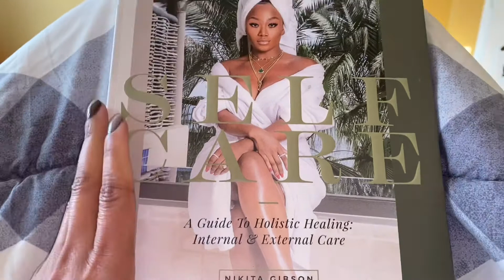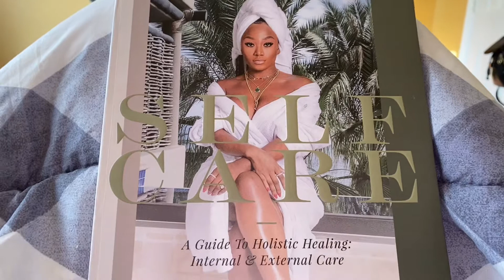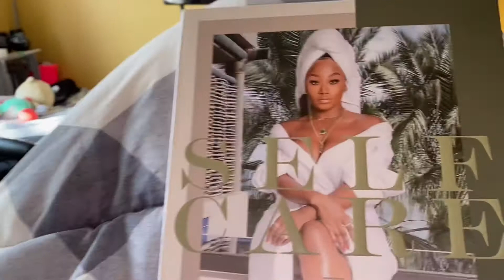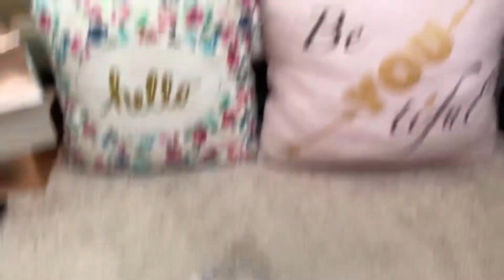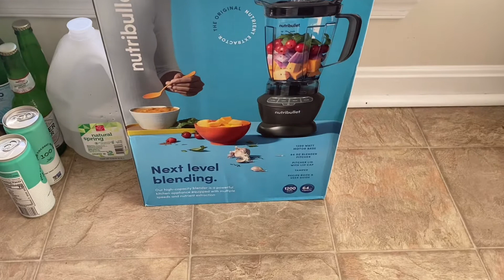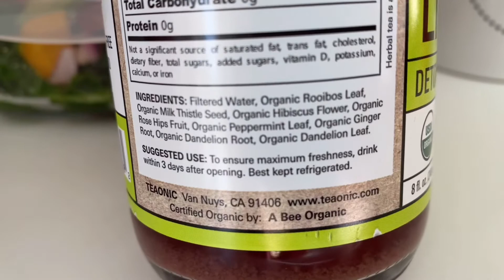Who’s That Girl w/Tia Danielle: Vlog Ep. 10|Christmas Gift...Detox...Made Quacamole!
Hey guys!!! Not much going on...but I hope you enjoy anyway 💋